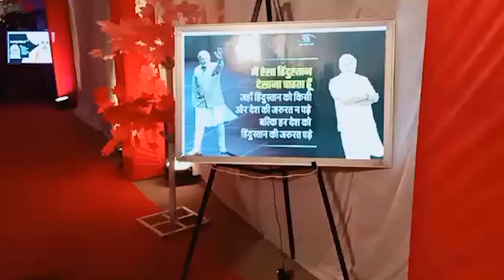HORIZON HIND NEWS - मोदी के इतने बड़े दीवाने की शादी में फूंक दिए लाखो रूपए ( EXCLUSIVE )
मोदी..मोदी.. की गूंज से शादी बनी यादगार
 मोदी फैन नरुका परिवार द्वारा मोदी मय थीम की

सिटी रिपोर्ट |

ब्यावर, (हेमन्त साहू)। हमारे देश के प्रधानमंत्री नरेंद्र मोदी का नाम भारत ही नहीं अपितु पूरी दुनियां में चर्चित है।अनेक लोग मोदीजी को अपना आदर्श एवं आइडियल मानते है उनके तन-मन में मोदी बसे है। लोकसभा चुनाव 2019 में पूरा देश मोदी मय नजर आ रहा है हर तरफ मोदी..मोदी..मोदी..की गूंज सुनाई दे रही है। चुनाव के साथ-साथ शादियों के सीजन में आयोजक परिवार अपनी शादी को यादगार बनाने के लिए नए-नए जतन करते है।
ब्यावर राजस्थान के मिल कॉलोनी में मदनसिंह नरुका व् गोपालसिंह नरुका परिवार में शादी समारोह की थीम ही दुनियां के सबसे चर्चित व्यक्ति प्रधानमंत्री नरेंद्र मोदी पर आधारित थी। आमतौर पर शादी समारोह में पंडाल के Entry में दूल्हा-दुल्हन के बड़े-बड़े पोस्टर फोटो लगे नजर आते है LED स्क्रीन पर दूल्हा-दुल्हन एवं उसके परिवार की फोटो,फ़िल्म,डॉक्यूमेंट्री दिखाई देती है लेकिन नरुका परिवार ने अपने परिवार से ज्यादा मोदी को महत्व दिया एवं Entry गैलेरी एवं LED स्क्रीन पर मोदी..मोदी नजर आए। सबसे खास बात दूल्हे के शेरवानी एवं दुल्हन की ड्रेस भी मोदी थीम पर ही आधारित थी।
इस शादी समारोह में आने वाले प्रत्येक मेहमान ने इस अनूठी मोदी थीम का आनन्द उठाया। नरुका परिवार की मोदी थीम की चर्चा सर्वत्र हो रही है।